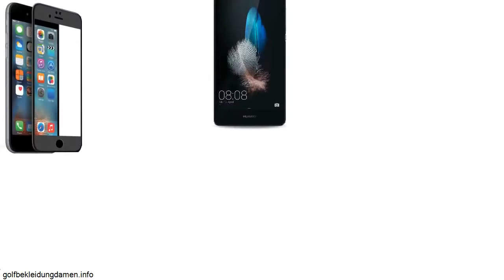Handy Ohne Vertrag Kaufen - Handyschotte - Handys Mit Und Ohne Vertrag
Hier klicken

handy ohne vertrag kaufen -  Handy ohne Vertrag kaufen online finden Handy Ohne Vertrag Kaufen Saturn Handys günstig bei o2 Jetzt die große Auswahl entdecken und ein neues Handy mit Vertrag oder ein günstiges Handy ohne Vertrag kaufen Raten kaufen

Webseiten über handy ohne vertrag kaufen vodafone: ;

China Online-Shop handy ohne vertrag kaufen media markt  Webseiten über handy ohne vertrag kaufen amazon: ; Handy ohne vertrag kaufen auf rechnung
Webseiten über handy ohne vertrag kaufen auf raten: ;
Handy ohne vertrag kaufen auf rechnung trotz schufa 3  Umschauen und vergleichen lohnt sich also, möchte man ein Handy ohne Vertrag kaufen

samsung handys ohne vertrag.

gibt es auch handys ohne vertrag zum kauf auf raten? handy ohne vertrag auf raten kaufen trotz schufa.

Auf der Jagd nach handy flat ohne vertrag vodafone

Android-Handy ohne Vertrag bei Vodafone ab 99,90 Euro

Was kostet denn das Handy ohne Vertrag Samsung Galaxy S6 Edge 128 GB green denn es sind immer Angebote mit Vertrag usw mfG Preis handy samsung galaxy s5 ohne vertrag
Gibt es das angebotene Handy Samsung Galaxy S5 Neo ohne Vertrag für 226,09 € dank 10% Redcoon-Rabatt (Neuware) noch

China Online-Shop handy ohne vertrag samsung s4 mini

Billige handys ohne vertrag media markt
Vodafone internet flat und telefon flat; günstige handys ohne vertrag media markt; kredit perumahan murah di palembang 2013  hartlauer handy ohne vertrag saturn handy ohne vertrag a1 huawei handy ohne vertrag samsung handy ohne vertrag media markt handy ohne vertrag handy
Suche Handy Angebote Ohne Vertrag Media Markt Die beliebtesten Handys ohne Vertrag bei Amazon

Nokia Handy Ohne Vertrag Amazon Handyvertrag
Suche Handy Günstig Ohne Vertrag Amazon Zeigt ergebnisse für Samsung Handy Ohne Vertrag Amazon
Suche Handy Angebote Ohne Vertrag Amazon
Handys ohne vertrag günstig kaufen bei amazon

Handy ohne vertrag kaufen media markt , Schnelle Lieferung.
Ausschau halten nach handy ohne vertrag kaufen media markt.
China Online-Shop handy ohne vertrag kaufen media markt.
Suchen Sie nach handy ohne vertrag kaufen media markt.

Handy günstige handyverträge ohne handy telekom d2 vertrag ohne handy vodafone handy ohne vertrag kaufen vodafone vertrag ohne handy verlängerung.
Abendkleider mit langen armelnHandy ohne vertrag kaufen vodafone shirleendevillew7jwf.

Beim Apple, HTC, LG oder Samsung Handy ohne Vertrag bestimmt der Nutzer die Kosten und nicht der Vertragspartner.

Ergebnissen 1 - 25 von 7825 - Entdecken Sie die große Vielfalt an Angeboten für Samsung Handy ohne Vertrag.

Oder möchten Sie lieber ein Samsung Handy ohne Vertrag kaufen und ihren bestehenden Vertrag weiter nutzen.